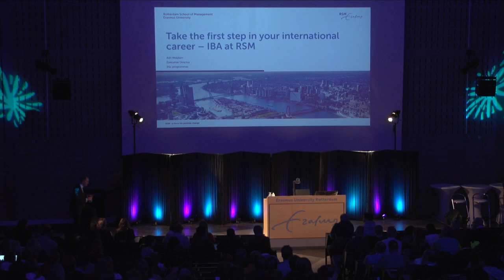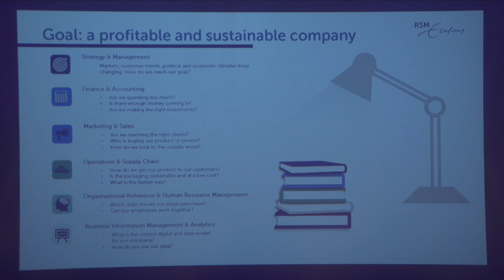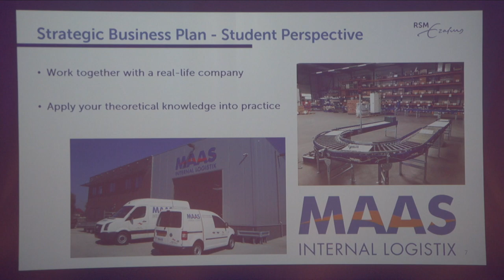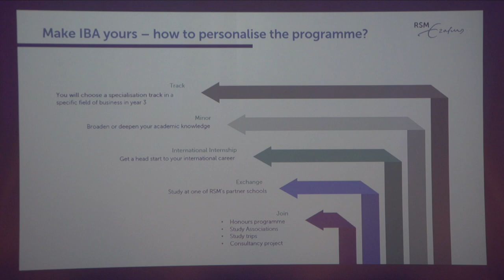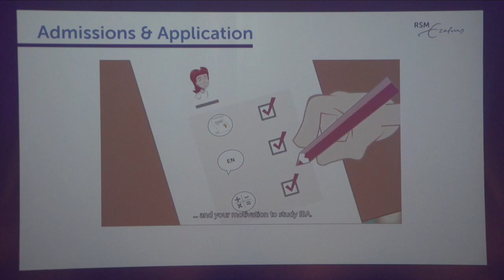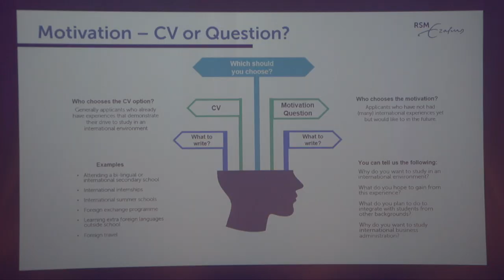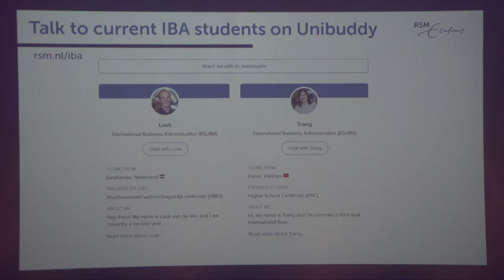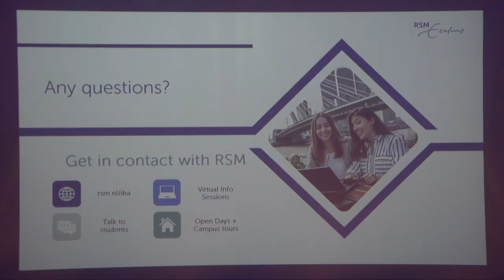RSM IBA Open Day, Introduction